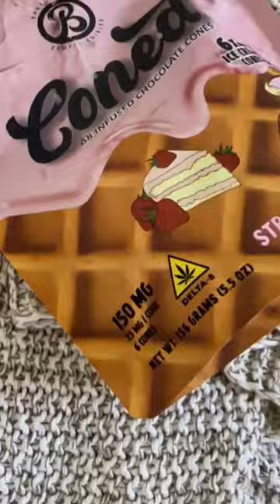The best way to get Coned 😋